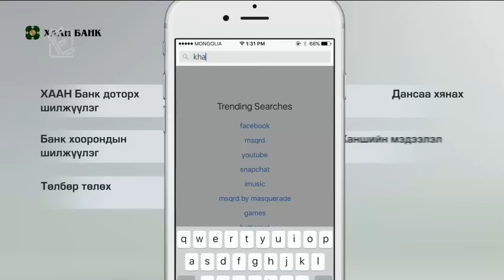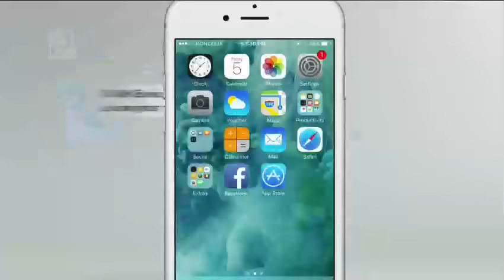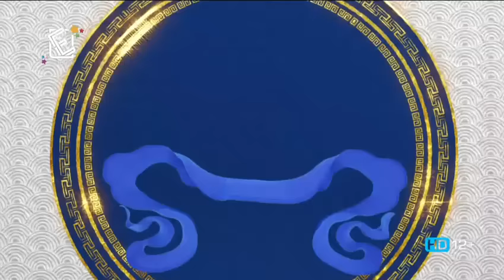"Мэндийн цэнхэр хадаг" Монголын хошин урлагийн золголт